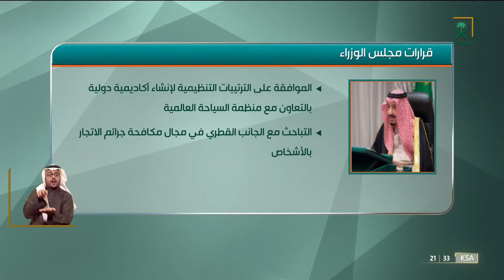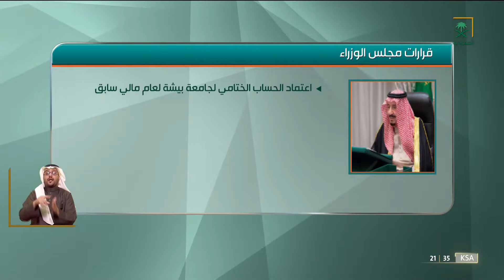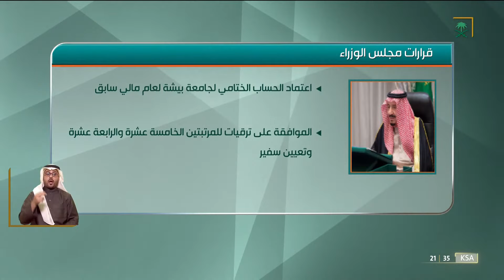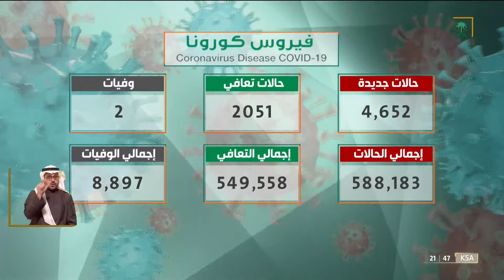نشرة الأخبار الرئيسة - الثلاثاء 1443/06/08هـ